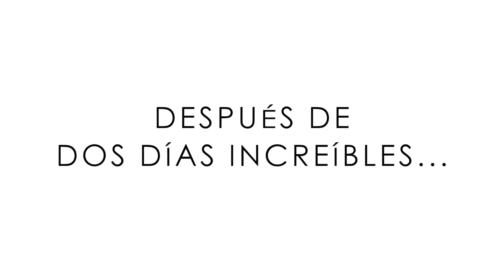Una sauna en el bosque!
Me fui a Londres a pasar un fin de semana increíble en Center Parcs. En este vlog os enseño la super casa en el bosque y las actividades que se pueden hacer :)

♡ INFO TÉCNICA ♡
Cámara - Canon PowerShot SX50
Edición - Final Cut Pro X

♡ MÚSICA ♡
Youtube creadores